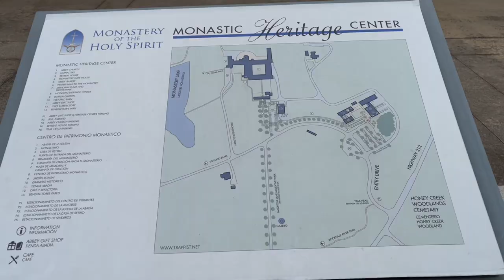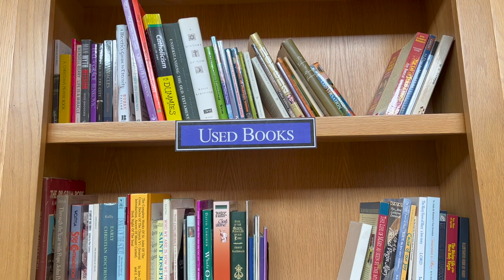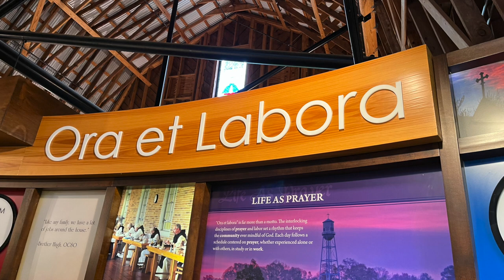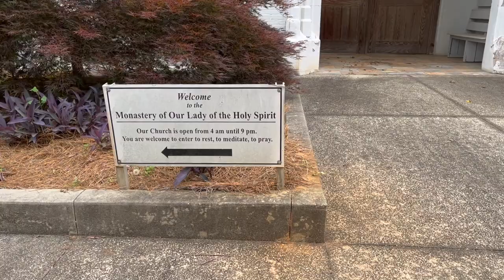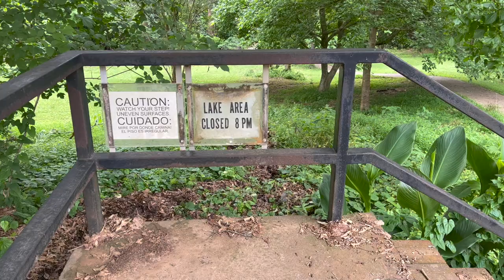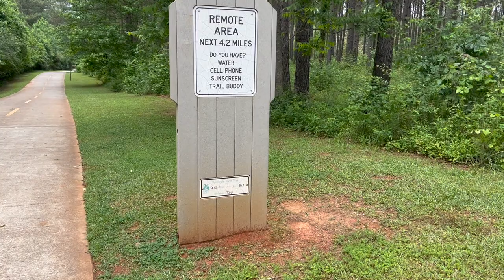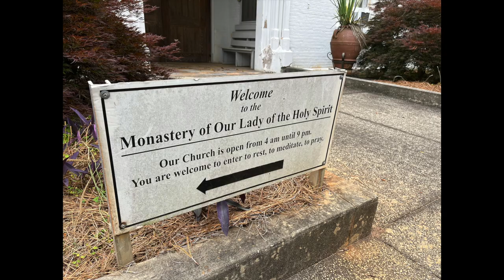Catholic Road Trip! II Monastery Of Our Lady Of The Holy Spirit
Happy Pentecost! On our latest Catholic road trip we visited the lovely
Monastery of Our Lady of the Holy Spirit in Conyers, Georgia. What a great trip! The weather was gorgeous, the grounds and church were beautiful, and the biscotti (made by the Trappist monks who live there) was delicious. We enjoyed every moment with the monks ( and their cats)... come take the tour with us!